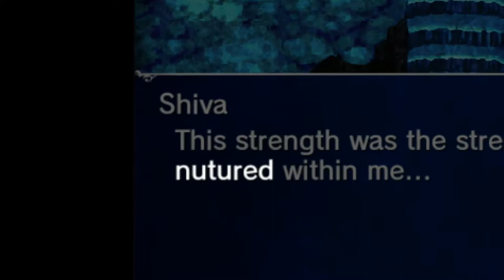Cheesing Shiva 3* - Final Fantasy Brave Exvius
I put together an evasion/ice resistant Noctis for this fight that took me nearly 105 minutes. There's a lot of variation to this strategy; you can use Chizuru, two Ring of the Lucii if you have them, or you can even load your team full of evade/ice resistance to get this done faster if you have enough gear.

Check the Exvius Wiki for info on any of this equipment, strategies (like in this video) and more.